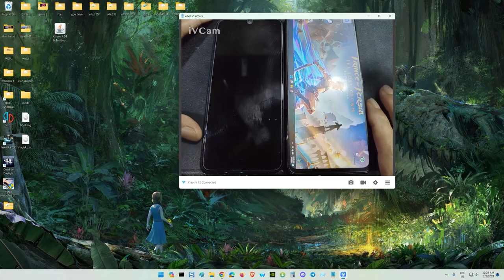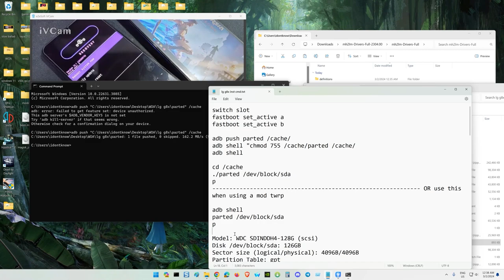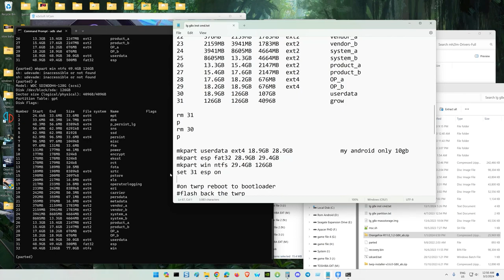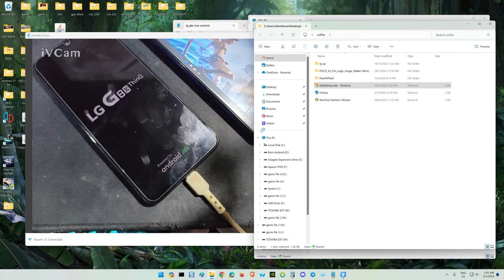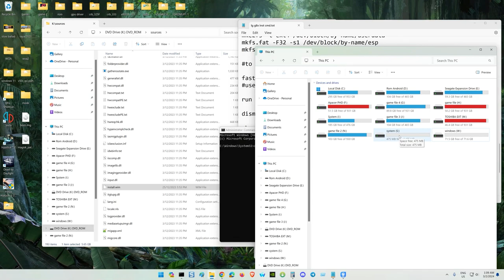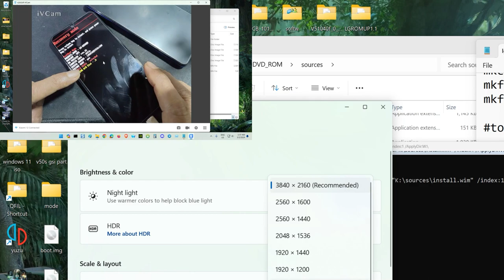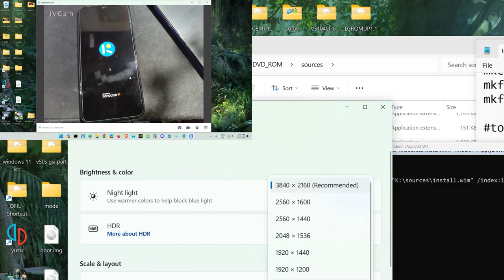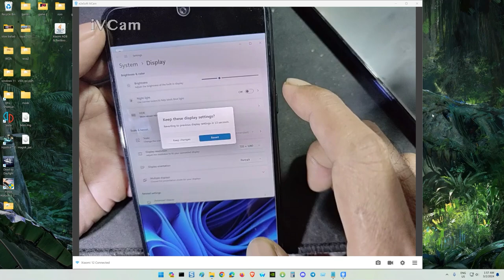HOW TO INSTALL WINDOWS 11 PRO TO LG G8X THINQ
big thanks to SpecialIce or icesito68

DO IT AT YOUR OWN RISK , I AM NOT RESPONSIBLE FOR YOUR WRONG DOING